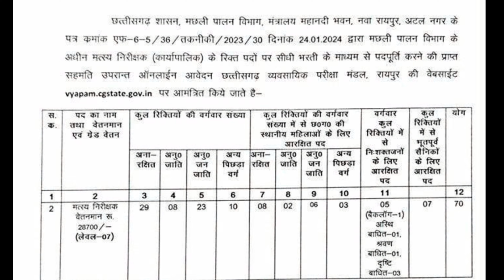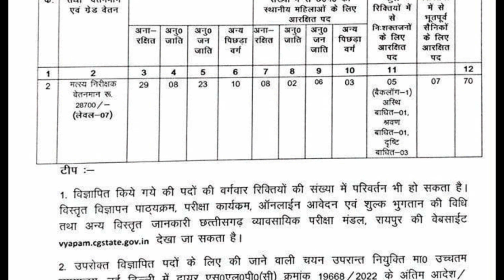संचालनालय मछली पालन छत्तीसगढ़